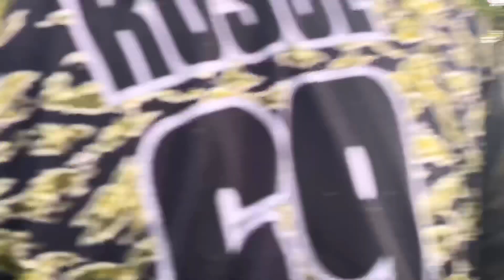The boys are back in town...paintball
Oregon is going through phase one of reopening. This the first game back since quarantine.

This is one part of a longer video...
Coming soon!